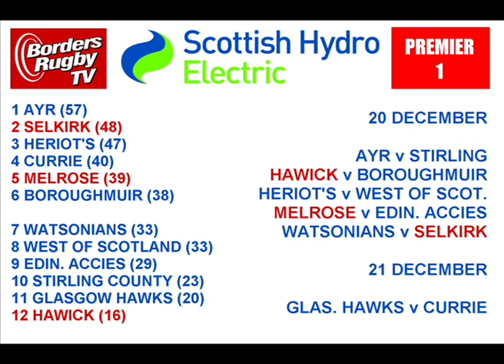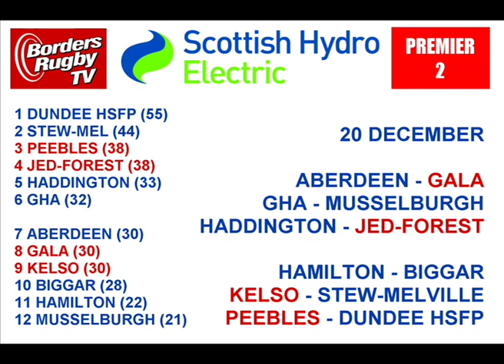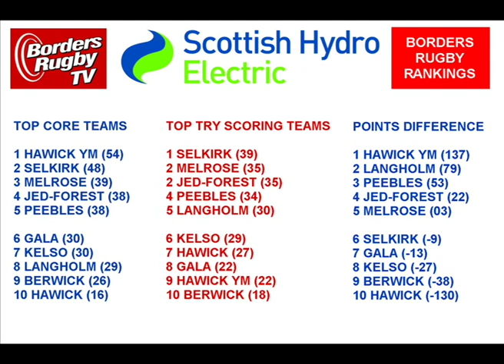BORDERS RUGBY ROUNDUP SERIES 2008-2009 - EDITION 17 - 15.12.08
More nostalgia from the very early days of Borders Rugby TV in 2008.
In this programme plenty of footage of Selkirk v Hawick from Philiphaugh plus Musselburgh v Peebles, and interviews with Hawick's Head Coach Deke Armstrong and Selkirk's Neil Darling.

Plus a chat with Jedforest Coach Calum Brown and reports from Bill Polson, Atholl Innes and Laing Speirs.